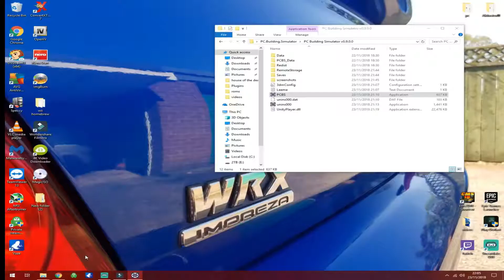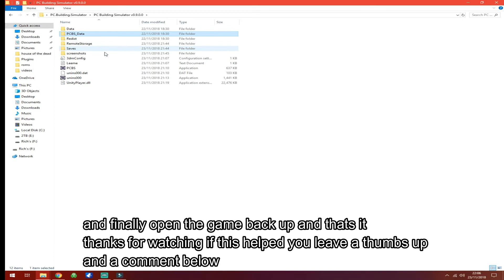Pc building simulator tutorial language change 2018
hello everyone,
so i got a new game pc building simulator.When i opened it it wasn't in English so if you lot have the same problem here is how to solve it its really easy!